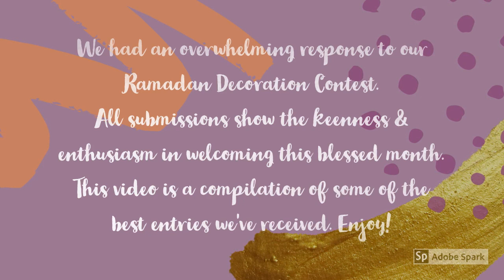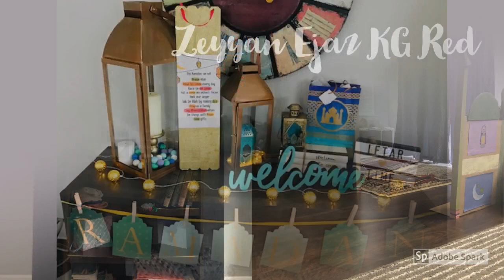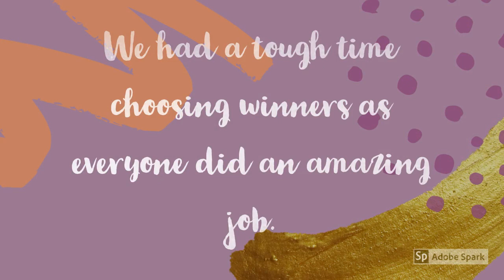Ramadan Decoration Contest 2020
An Noor Academy Ramadan Decoration Contest 2020